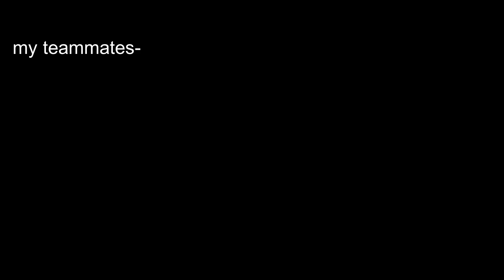omg😱 big esports player soul @OMEGAAAA in my lobby🥶